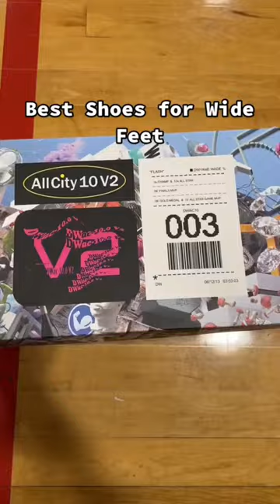Best Basketball Shoes For Wide Feet